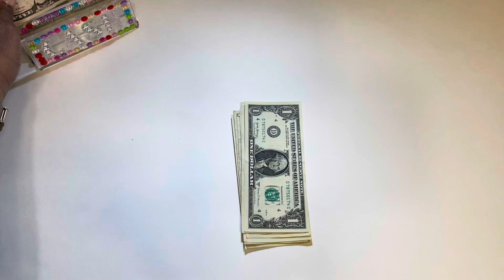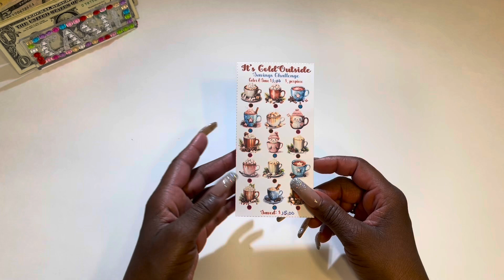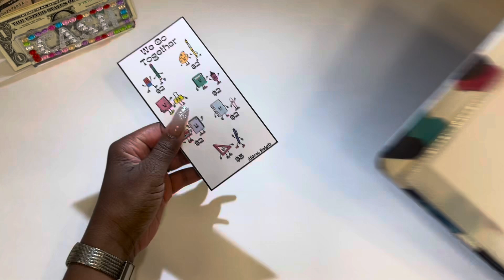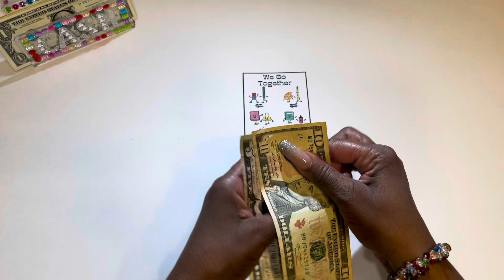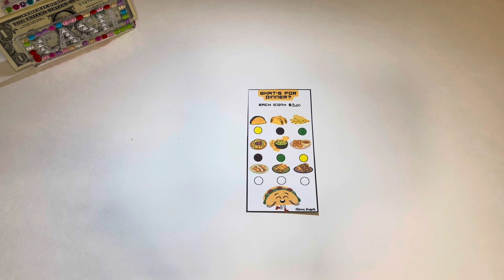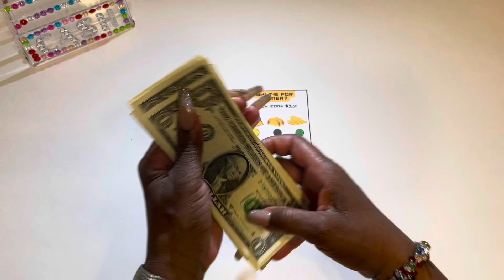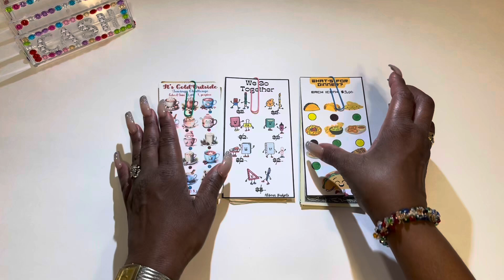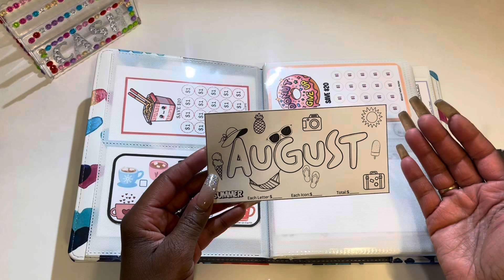“MINI MONDAY” | CASH STUFFING LOW AMOUNT SAVING CHALLENGES | JULY, 2024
Hi Sweeties,

🥰 I’m so happy and excited you’re here. 🥰 For my returning subscribers, thank you so much for your continued support. This will help my channel to grow. 🥰